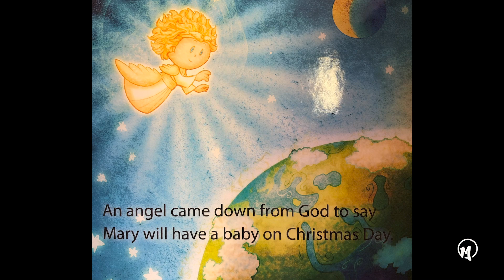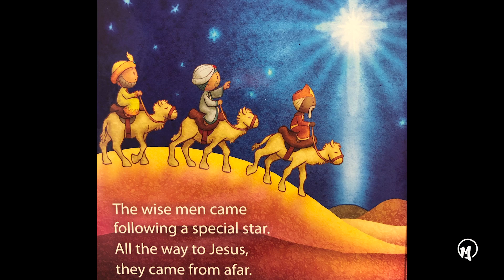Story Time: Christmas Story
Join Pastor Janine for Christmas Story, Wednesday at 6:30pm.